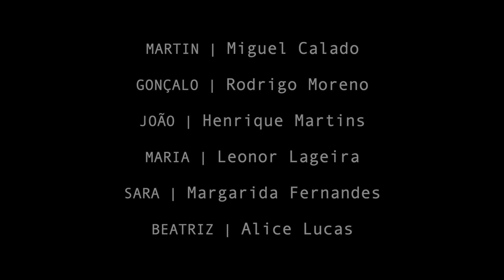(IN)VISÍVEL - AE de Avis